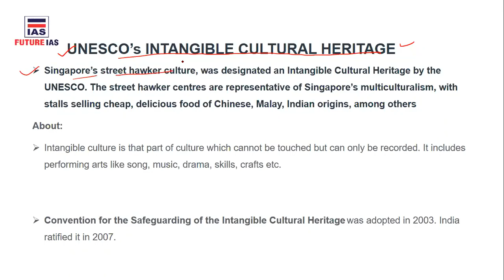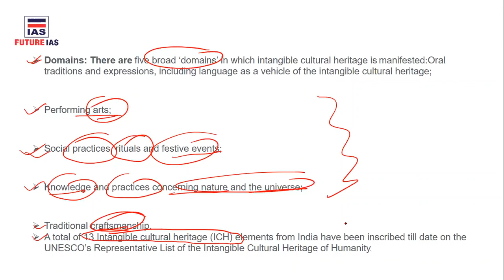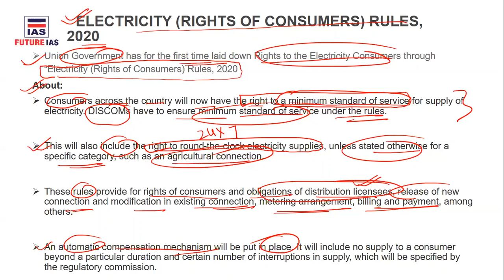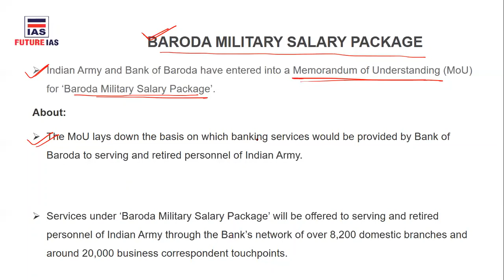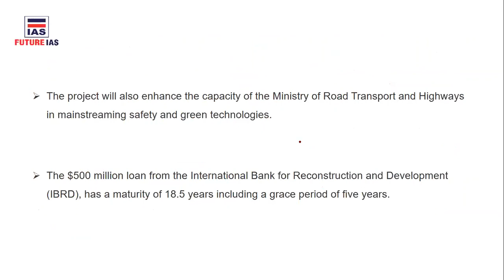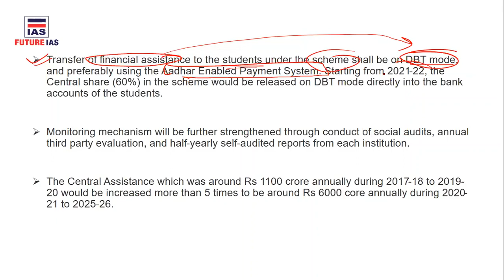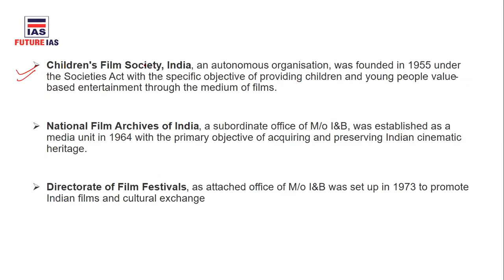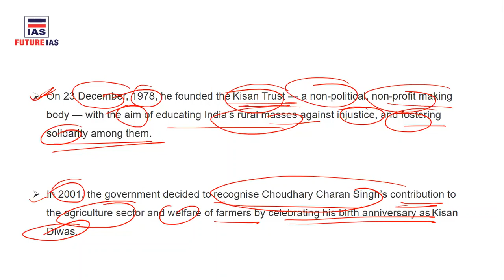Current Affairs | 24 December 2020 | Future IAS Classes | UPSC